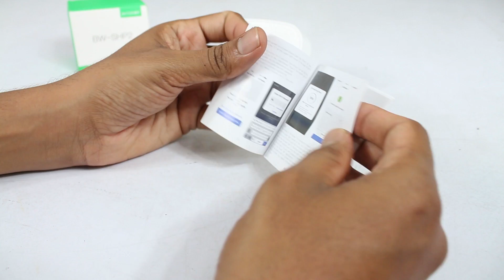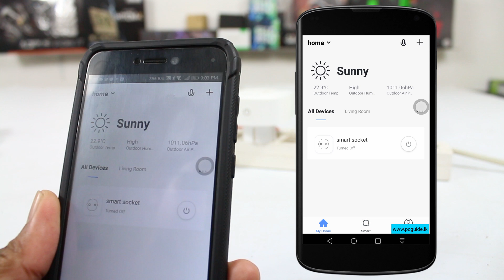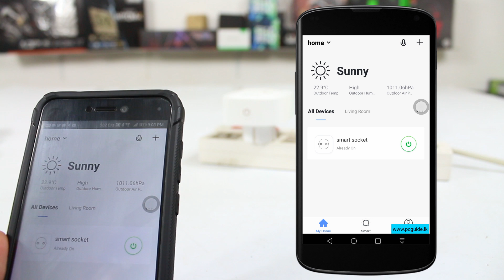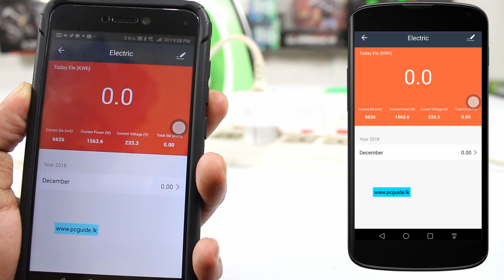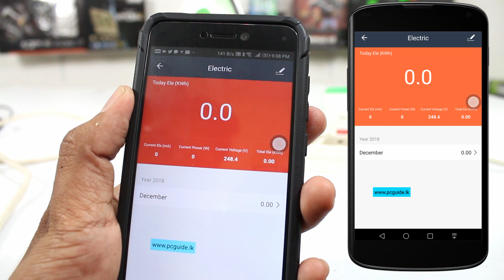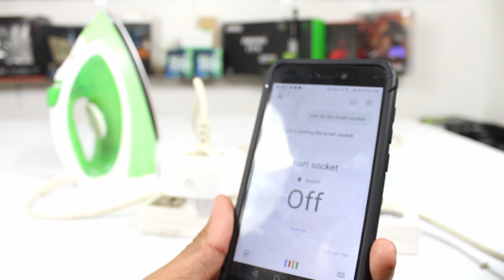Life එක Smart කරන Blitzwolf WiFi Smart Socket Review - BW-SHP-2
PC එකට කොච්චර current එකක් යනවද? Life එක Smart කරගන්න හැමෝටම වැදගත් වෙන Blitzwolf WiFi Smart Socket Review එකයි මේ. ඕනම තැනක ඉදන් විදුලි උපකරණ පාලනය කරන්න වගේම කොපමණ ව්දුලි බලයක් වැය උනාද කියන එකත් බලන්න මේ Blitzwolf WiFi Smart Socket එකට පුලුවන්.